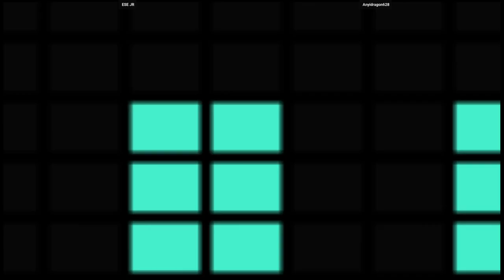CVS1 | ESE JR VS Anyidragon628 | 🇲🇽🇵🇭 Fightcade2